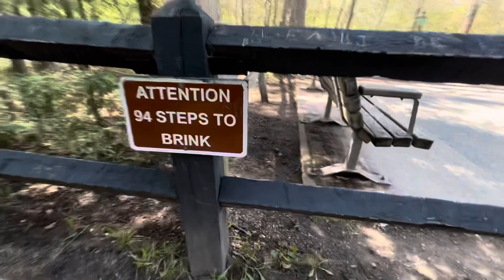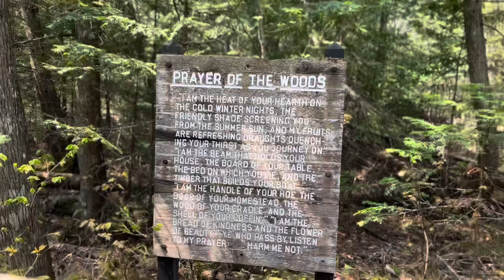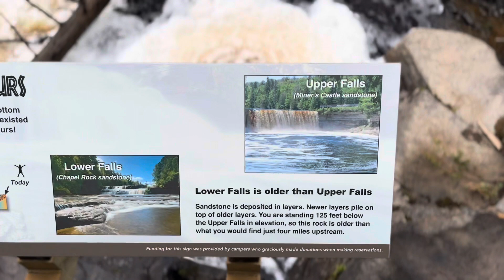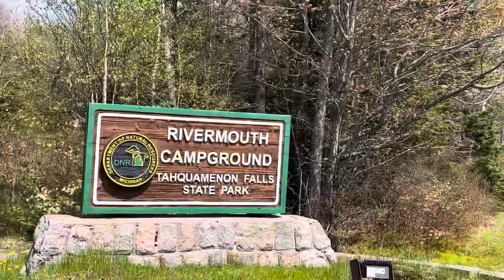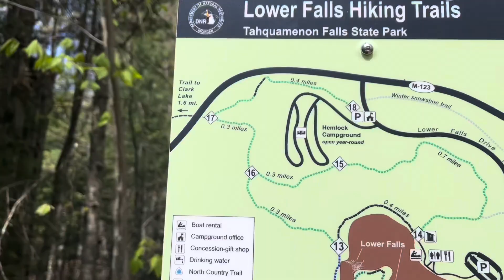CAMPING AT THE BIGGEST WATERFALL IN MICHIGAN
this is from a trip sav and i took in june to tahquamenon falls state park aka the root beer falls! it was an incredibly relaxing and rejuvenating trip for the both of us. getting out into nature and exploring is all we plan for while camping, so getting lost is always a possibility that we’re willing to deal with lol. i will definitely be back to this state park at some point, and if not i’d love to go back and visit more of the upper peninsula in michigan. sav and i have big plans coming for september and so on so stay tuned because ill be posting as much as i can! thanks for watching :)